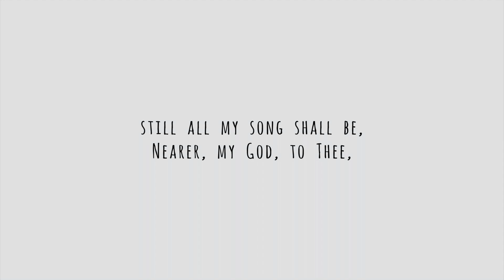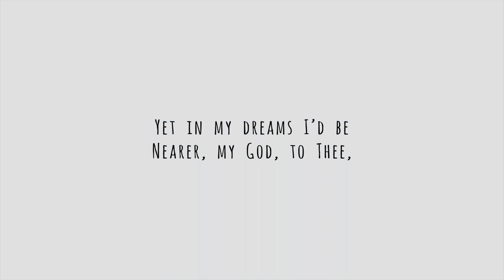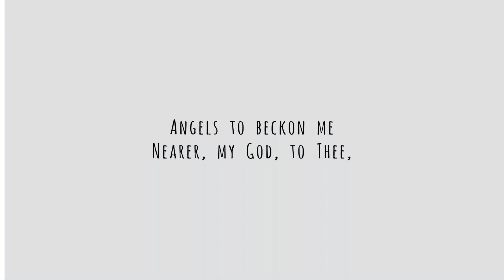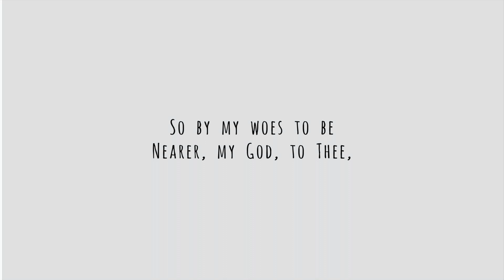Nearer, My God, To Thee - listeningtohymn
Jacob’s Dream at Bethel
Genesis 28:10-22 (NRSV)

10 Jacob left Beersheba and set out for Harran. 11 When he reached a certain place, he stopped for the night because the sun had set. Taking one of the stones there, he put it under his head and lay down to sleep. 12 He had a dream in which he saw a stairway resting on the earth, with its top reaching to heaven, and the angels of God were ascending and descending on it. 13 There above it  stood the LORD, and he said: “I am the LORD, the God of your father Abraham and the God of Isaac. I will give you and your descendants the land on which you are lying. 14 Your descendants will be like the dust of the earth, and you will spread out to the west and to the east, to the north and to the south. All peoples on earth will be blessed through you and your offspring. 15 I am with you and will watch over you wherever you go, and I will bring you back to this land. I will not leave you until I have done what I have promised you.”
16 When Jacob awoke from his sleep, he thought, “Surely the LORD is in this place, and I was not aware of it.” 17 He was afraid and said, “How awesome is this place! This is none other than the house of God; this is the gate of heaven.”
18 Early the next morning Jacob took the stone he had placed under his head and set it up as a pillar and poured oil on top of it. 19 He called that place Bethe, though the city used to be called Luz.
20 Then Jacob made a vow, saying, “If God will be with me and will watch over me on this journey I am taking and will give me food to eat and clothes to wear 21 so that I return safely to my father’s household, then the LORD  will be my God 22 and this stone that I have set up as a pillar will be God’s house, and of all that you give me I will give you a tenth.”

*Please note that I’m following lyrics exactly as in my hymnal. Some words are abbreviated in old English; it’s not modern English. Listener discretion is advised :)